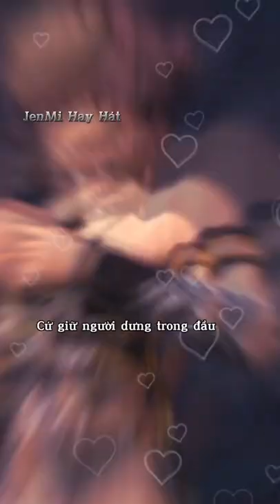Jenny hay hát❤🎤